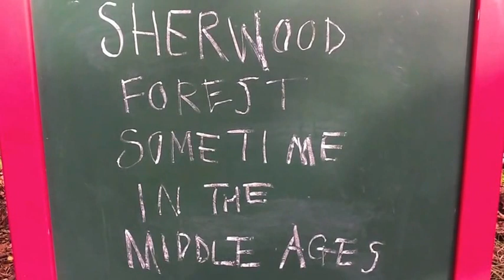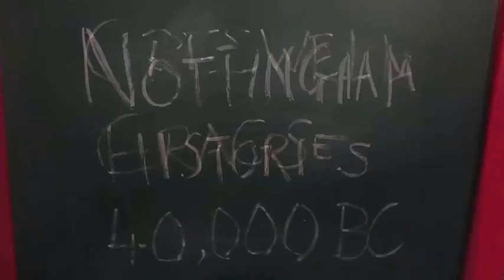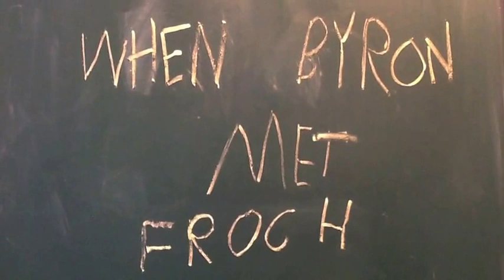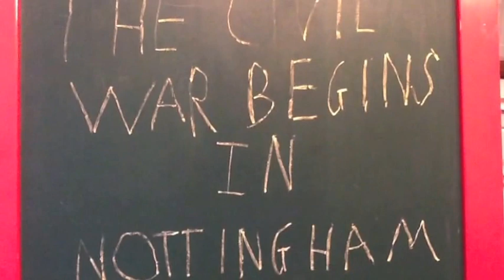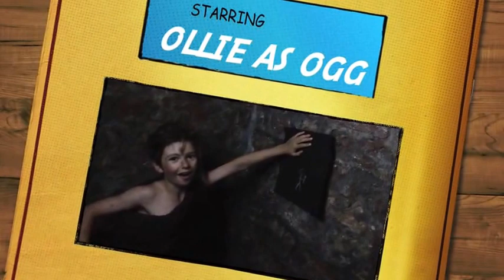Nottingham Histories - Horrible Histories Spoof - NHIJS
Written by, directed by and starring Ollie Harcourt (9) and Ben Harcourt (7) for the Nottingham High School Creativity Cup (Autumn Term).  Topic "Nottingham".